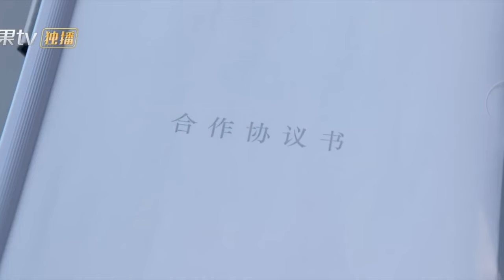【ESP SUB】CLIPS: Tanta tensión entre ellos | Reblooming Blue｜MangoTV Drama